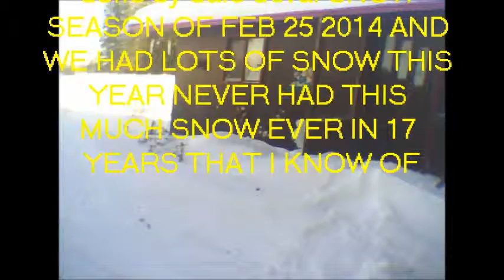SNOW FALL FEB 25TH 2014 LAKE OF THE WOODS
VIDEO OF HOW MUCH SNOW I GOT WITH OVER 5 FEET OF SNOW DRIFTS